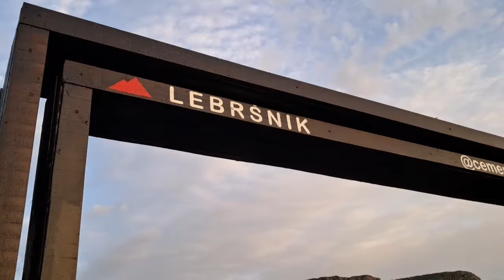Čemerno - Između sna i jave. Vrijedi posjetiti ovo mjesto kod Gacka